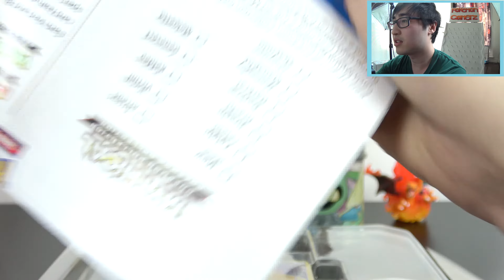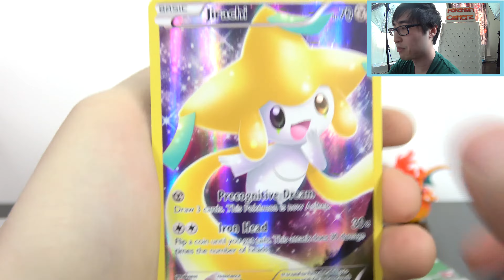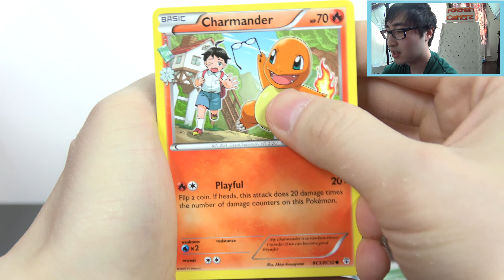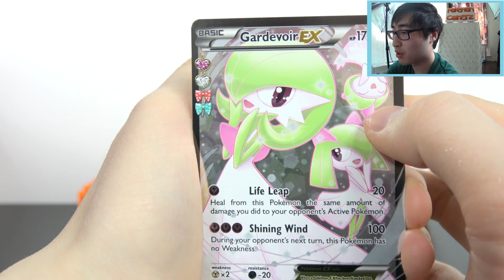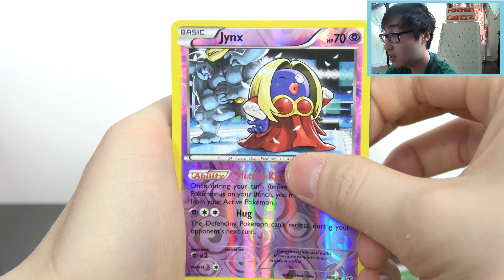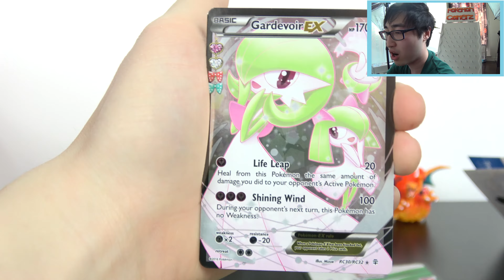Jirachi Mythical Pokemon Box Opening! (4K Ultra HD)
We open an AMAZING Pokemon Jirachi Mythical Box today! Which cards will we pull??